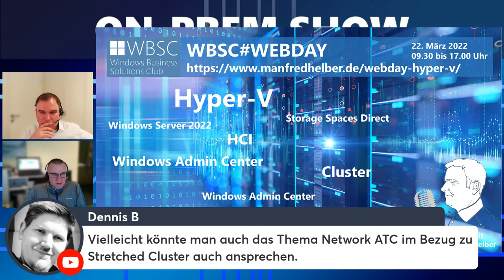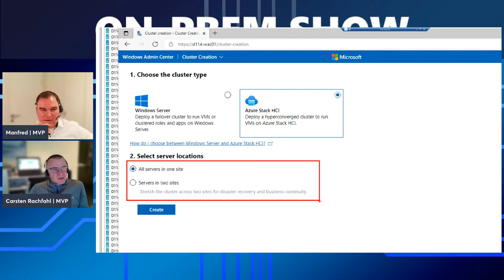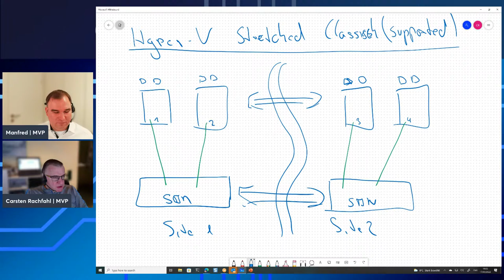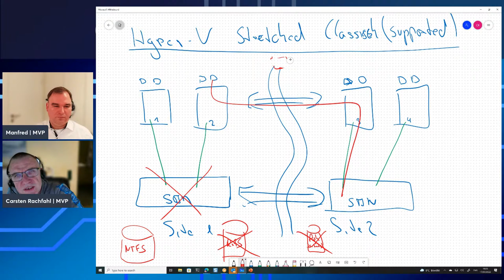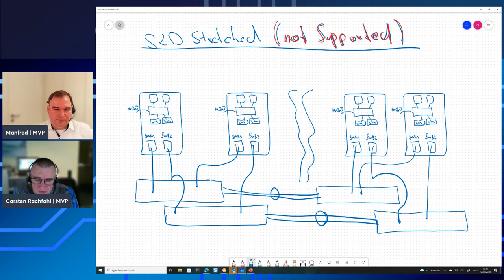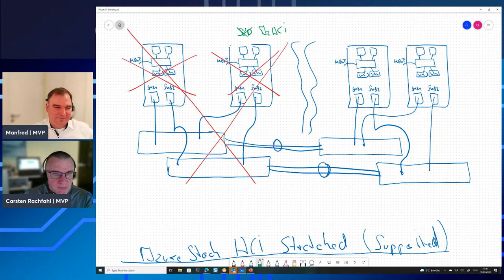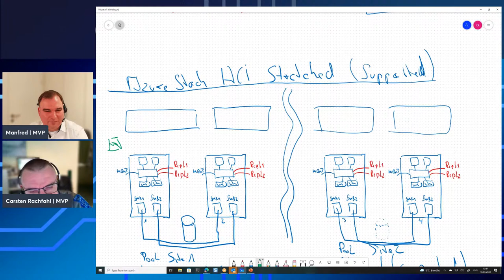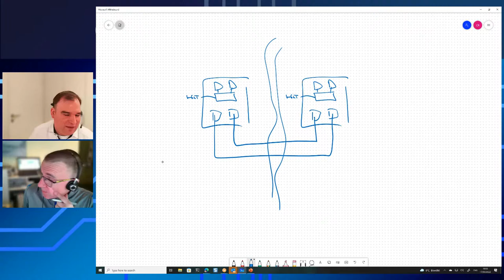Stretched or not Stretched - On-Prem Show mit Carsten Rachfahl und Manfred Helber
In der On-Prem Show mit Carsten Rachfahl und Manfred Helber geht es am 17. März 2022 um 10:00 Uhr um das Thema Stretched Cluster